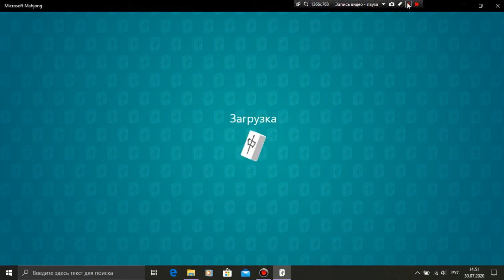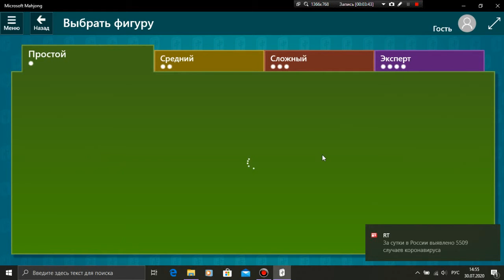Microsoft Mahjong - Простой - Корона (Расклад 6)